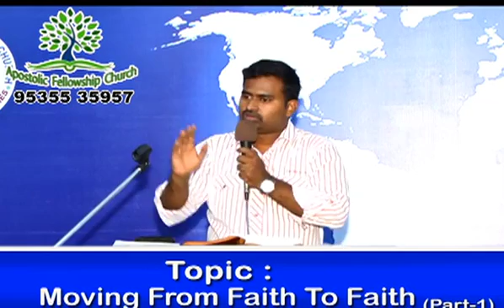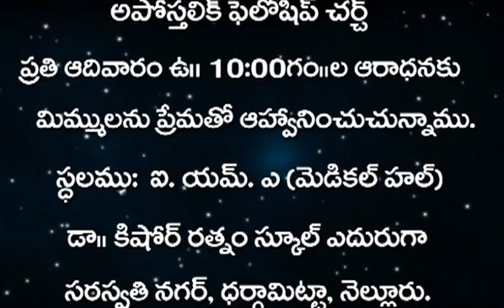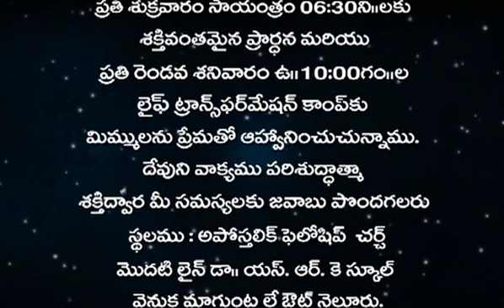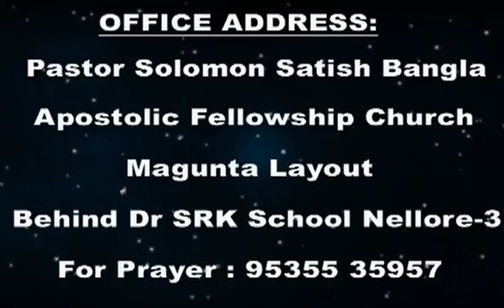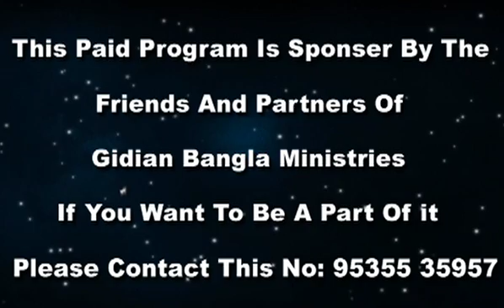M034 - Moving from faith to faith - 1